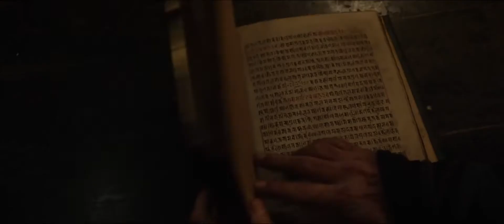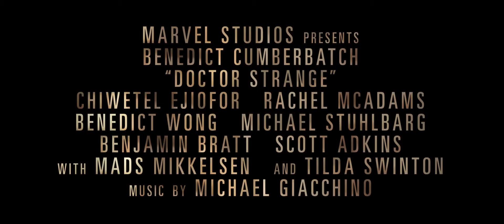DOCTOR STRANGE Υποτιτλισμένο trailer B